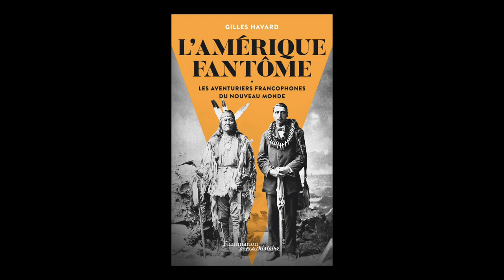Gilles Havard - L' Amérique fantôme : les aventuriers francophones du Nouveau Monde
Gilles Havard vous présente son ouvrage "L' Amérique fantôme : les aventuriers francophones du Nouveau Monde" aux éditions Flammarion. Rentrée sciences humaines automne 2019.